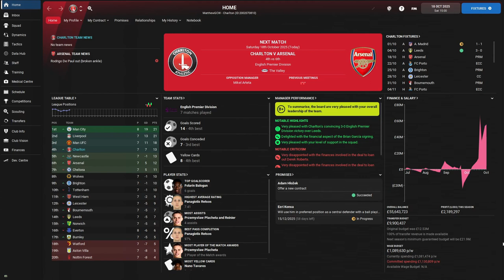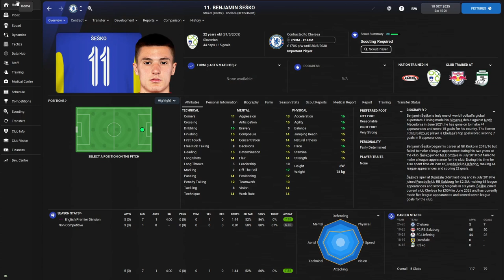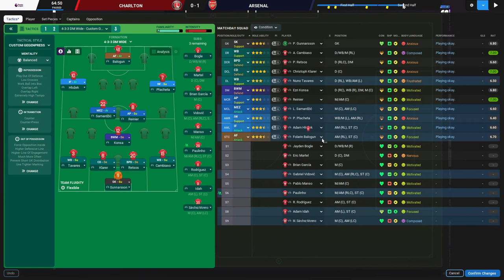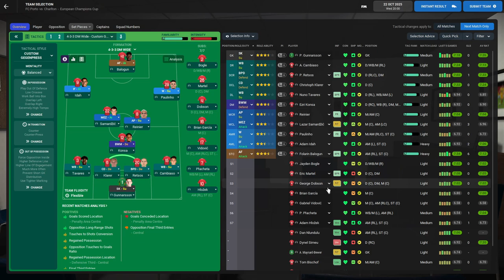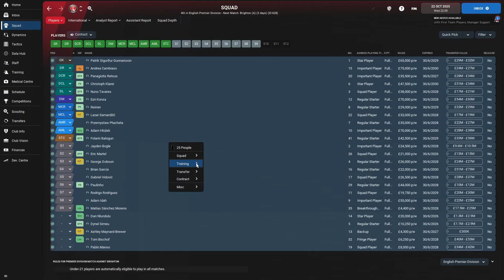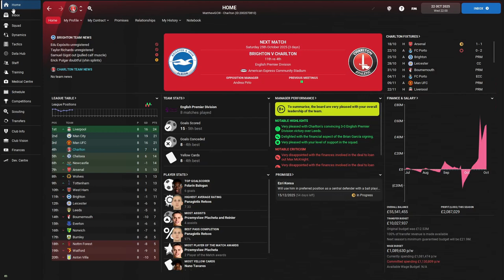FM22 Addicks To Victory - Charlton Athletic | Episode 44: Early Season Challenges!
In this episode we face a tough Arsenal side in the league, before travelling to Portugal to face FC Porto, still looking for that elusive first win in the Champions League!